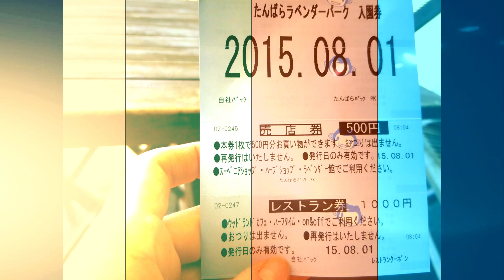柴犬（クリ）以前に行った。たんばらラベンダーパーク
ラベンダーが、いっぱい　咲いてました！
クリもリフトに乗りました。